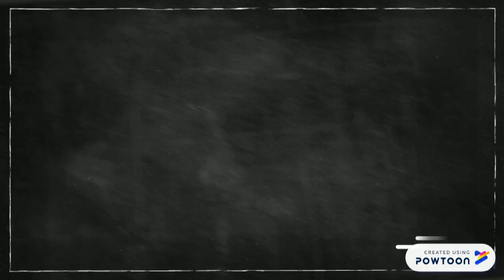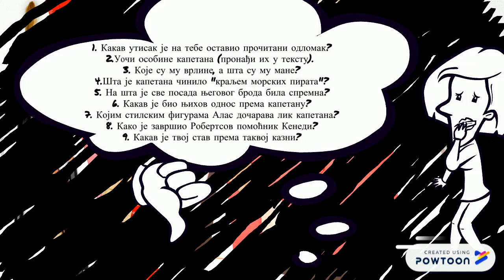"У царству гусара" Михаило Петровић Алас